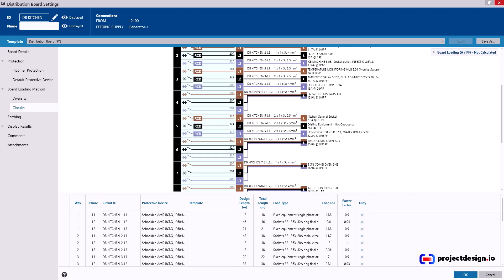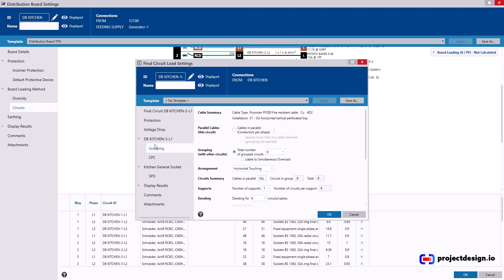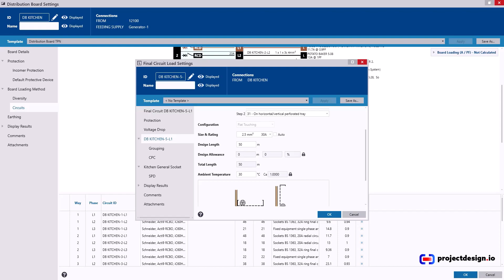PD 03 01 04 Functional Ring final socket circuits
Trimble ProDesign Introduction Training course

The protective device database in ProDesign contains most of the devices in current use in UK. If a required manufacturer does not appear in the list in the Protective Devices Selector, try unchecking Supported Manufacturers Only in the Device Selection Filters at the base of the selector panel.